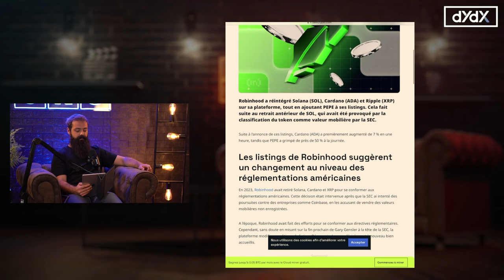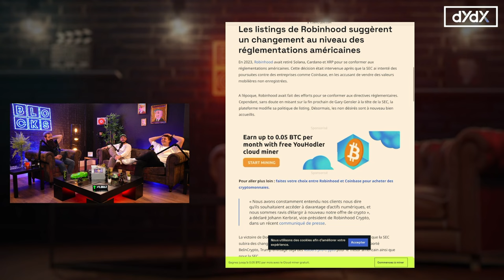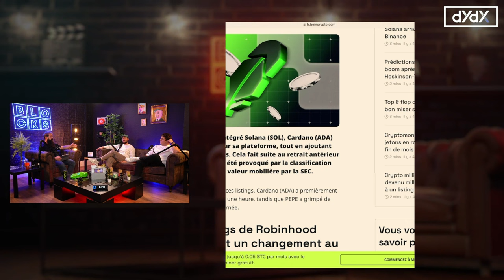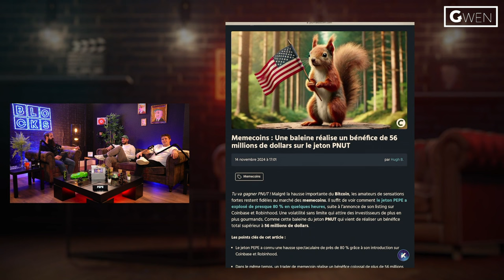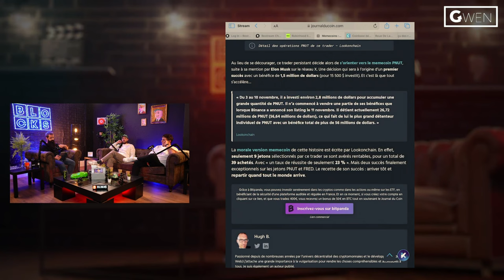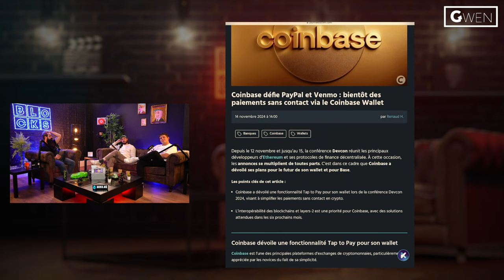🔴 LES MEMECOINS, UN BON INVESTISSEMENT ? Actualités Cryptos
00:00 Introduction
00:05 News 1 Robinhood
23:06 News 2 PNUT
32:09 News 3 Coinbase
41:17 Tiers list crypto
45:09 On fait gagner des Cryptos !
01:03:57 Questions Rapide

Cryptoedge : ​@CryptoEdge